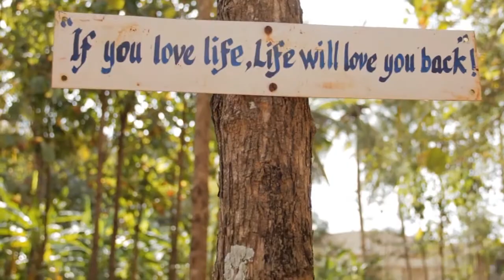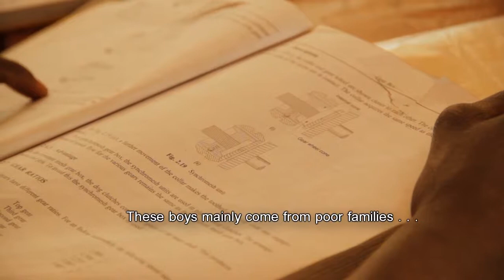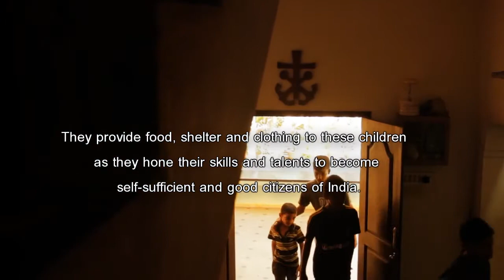Abhayadhama Human Development Center, White Field, Bangalore, India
The Abhayadhama Human Development Center is an orphanage founded by the Brothers of Holy Cross in Bangalore, India. The facility is a refuge for children who are rescued from life on the streets.